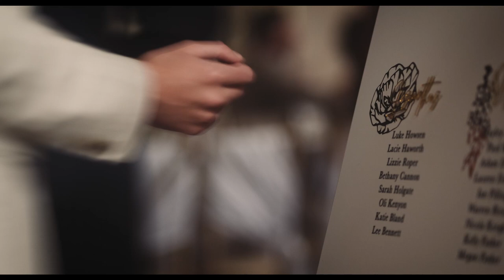Wedding at Falcon Manor // Clare & Gary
The wedding of Clare & Gary at Falcon Manor in Yorkshire.